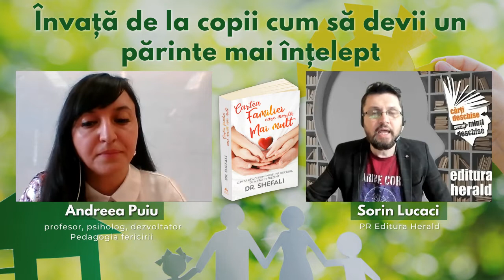Învață de la copii cum să devii un părinte mai înțelept - Andreea Puiu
Într-o familie conştientă, părinţii sunt conştienţi de faptul că fiecare relaţie din cadrul familiei ajută fiecare persoană să se dezvolte. Părinţii îşi văd copiii ca pe oglinzi prin care pot vedea cum trebuie ei înşişi să se maturizeze şi să se dezvolte. Dar cum putem ca părinți să ne dezvoltăm, crescându-ne nivelul de maturizare şi de prezenţă conştientă?

În conversația cu Andreea Puiu (profesor, psiholog, dezvoltator Pedagogia fericirii) și Sorin Lucaci (PR Herald) am aprofundat felul în care putem obține conexiunea autentică în familie pentru a deveni arhitecţii unui nou model de parentaj, în care părintele şi copilul sunt parteneri egali, care se ajută reciproc şi sunt împreună pe un drum al dezvoltării.

📖 „Cartea familiei care merită mai mult - Cum să descoperim împreună bucuria de a trăi în prezent", Shefali Tsabary, colecția Parentaj